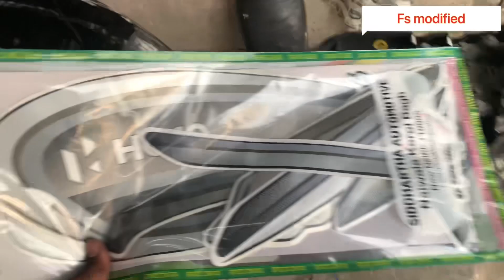New model splendor bs6 sticker install | hero splendor bs6 sticker install | splendor best sticker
my tripod:-

my mic:-